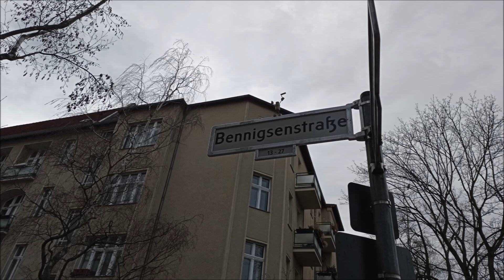Besichtigung der Baustelle Friedenauer Höhe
Was mich etwas gewundert hat, war das der Bauzaun zum Bahngelände offen war.
Bis 2023 soll die Friedenauer Höhe komplett bebaut werden. Ich schätze aber, dass die Fertigstellung der Friedenauer Höhe länger dauern wird (bis 2025). Wir werden das im Auge behalten.